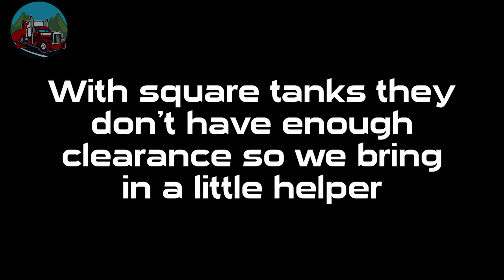Road Train Adventures to the Rescue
Road Train Adventures to the rescue at Forbes, NSW.

One of our trucks blew a seal so I was sent out to Forbes with a replacement truck for one of our drivers. Watch as we have a few dramas loading the K200 which such low fuel tanks.